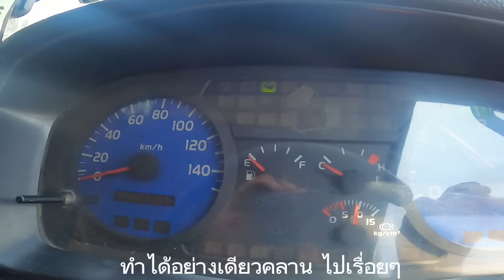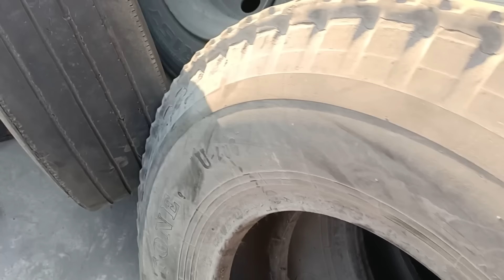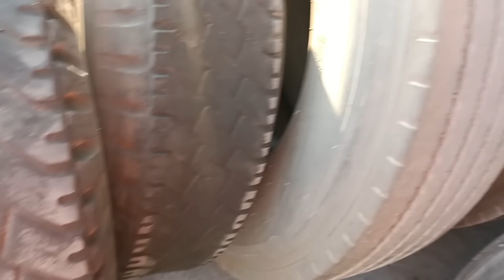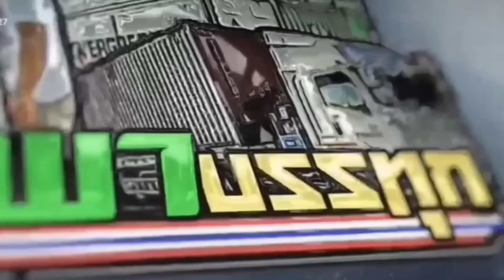รถเช่า เที่ยวที่4วันนี้ยางระเบิดบนทางด่วน คลานไปคืนตู้หนักๆ รอมนี้โดนไป3เส้น#สุริยาพาบรรทุก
พาดูการคลานไปคืนตู้เพราะยางระเบิดบนด่วน